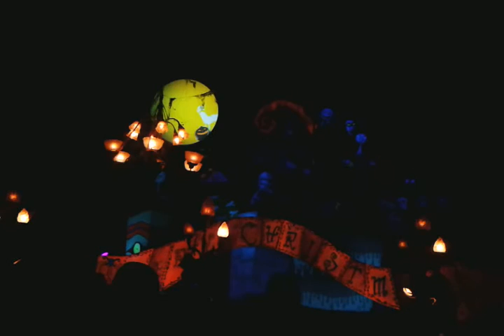Haunted Mansion Holiday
Jack   Skellington and his crew give the mansion a makeover that is sure to  delight   and  fright even the foulest fiends.